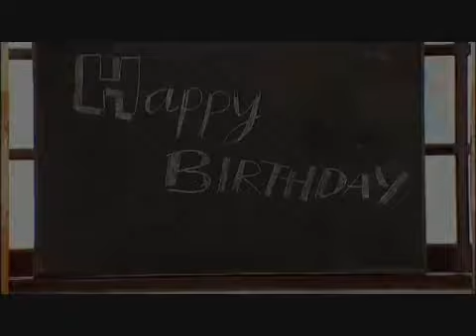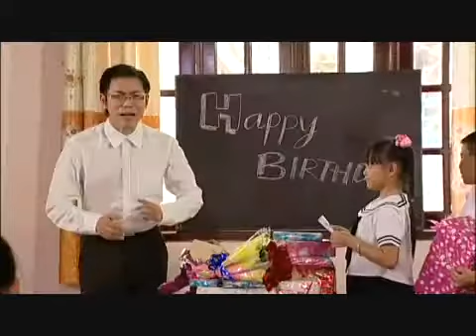Sinh Nhật Thầy - Hài Hoài Tâm, Hài Kịch Vui